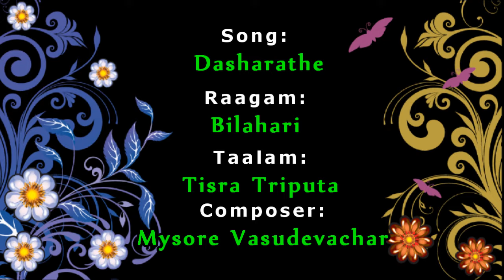Dasharathe - Saulabhyam - O S Arun (Full Verson)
Sri.O S Arun sings " Dasharathe  " Song , Composition of Mysore Vasudevachar, Bilahari  Ragam, Tisra Triputa Talam, In Saulabhyam.

O.S. Arun, as he is more popularly called, is undoubtedly one of the most gifted Carnatic Musicians in the country.  He is known for his sonorous voice that he wields with much confidence and musical personality which he employs in tandem with his superior stagemanship. O.S. Arun inherits the mantle of singing from his family where music has been a way of life.  Arun started his music life  under the guidance of his father, O.V.Subramaniam and later qualified Alankara Purana from Gandharva Mahavidyalaya.  O.S. Arun was conferred with numerous titles like  Brahma Gana Samrat, Bhava Sangeetha Vasigara and Madhura Gana Sironmani. O.S. Arun’s music has combined grace of sound grammar and warmth feeling.   He also has a wide repertoire of songs, which has earned him a keen following Rasikas.

 ► Accompaniments: Violion: Embar Kannan  , Mrudangam: Srimushnam Raja Rao, Morsing : Sri Rangam Kannan